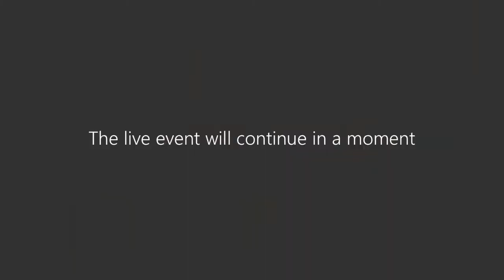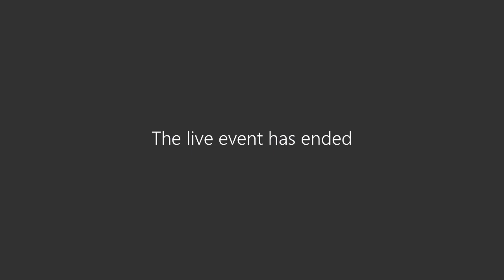An interview with journalist and author Gary Younge with Dr Emily Zobel Marshall 13 October 2020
Gary Younge discusses the global Black Lives Matter movement, his book Another Day in the Death of America: A Chronicle of Ten Short Lives (2016) and his career as a journalist and an author with host Dr Emily Zobel Marshall.